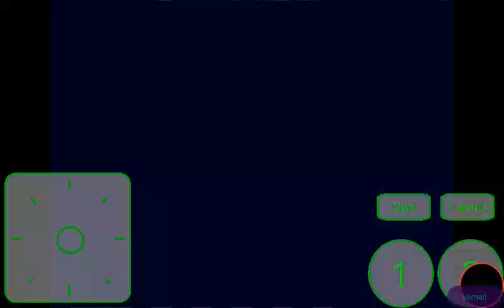Sonic 3D Blast/Sonic Adventure - Spring Stadium Zone Act 1/Emerald Coast Zone (in Hummer Team Style)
No mock-up but i do have a gameplay of Sonic Labyrinth for game gear though anyway it's a MIDI Remix that's was originally call Casino Night Zone in  very early in the development of the game before changing it and later on they remix this for Sonic Adventure Emerald Coast Zone